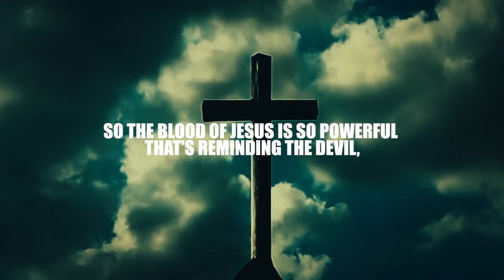My Mind Part 4:Controlling Your Thoughts, Training Your Thinking | Sermon Highlights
Mental health has to do with how you are doing in your soul - your mind, will and emotions. It has to do with your emotional and psychological well-being. Having good mental health, being sound, well and whole in your soul is important because it affects how we feel, think, and behave. It affects how we go about life, how we relate to others, how we face challenges and handle difficult situations and how we do things we are responsible for - education, work, etc. When we are doing well mentally, we can enjoy life, enjoy meaningful relationships, enjoy work, overcome life's challenges, be productive, keep growing towards our full potential and make meaningful contributions to those around us. The fact is that all of us face challenges at one point or another, with our mental health, our emotional and psychological well-being. There is nothing wrong in recognizing the difficulties you are facing, to get help, and address those mental health challenges in a positive way.

In this sermon we discuss how to control the thoughts in our mind. We learn to negate wrong throughts, arguments, imaginations and pull down strongholds using the weapons that God has given to us.

In this sermon series we discover a Biblical approach towards training and developing our soul, so that we can maintain good mental health, live with soundness, wellness, and wholeness in our mind, with a good, healthy positive mindset. In part 1, we discuss "The Mind, Imagination and Mental Health." In part 2, we address the topics of "Concentration, Distractions, Wandering". In part 3, we try to understand how "Temptations, Addictions, Deceptions" work and how to overcome these. In part 4, we learn about "Controlling Your Thoughts, Training Your Thinking" so we can use our faculties effectively. In part 5, we discover the important discipline of "Renewing Your Mind and Renewed Thinking", that transforms our way of life. In part 6, we learn the Biblical way to "Overcoming Negative Thoughts", an important area for all of us. In part 7, we understand the importance of "Maintaining a Positive Mindset".

Join our Sunday online church service live stream at 10:30 a.m. (Indian Time, GMT+5:30). Anointed worship, Word & ministry for healings and miracles. and free sermons We desire that each member mature towards Christlikeness, build strong, Christ-centered relationships in the community of believers, be equipped and released into God's purposes for their lives. At APC, every believer is a minister!